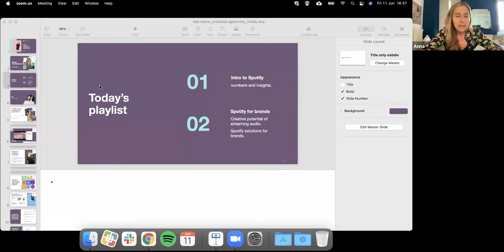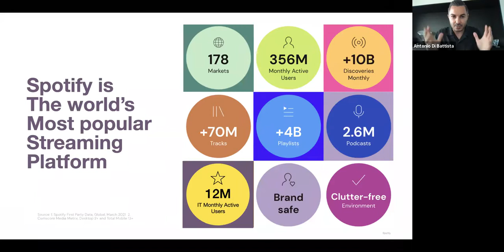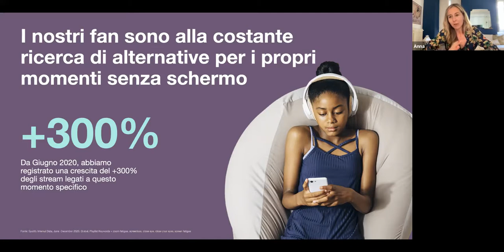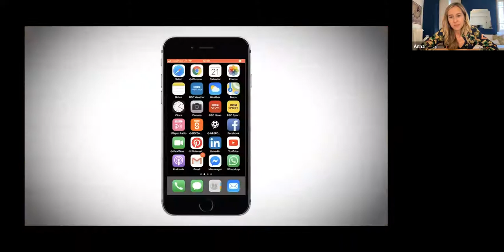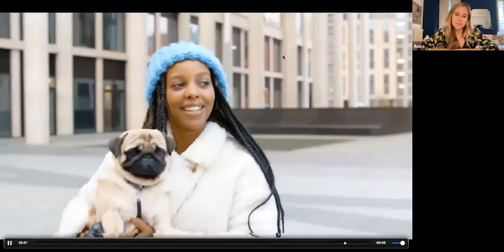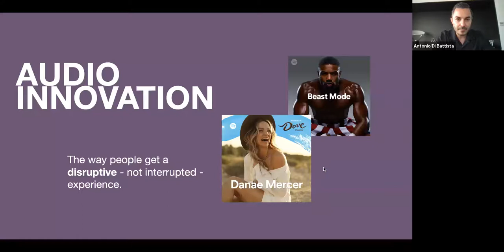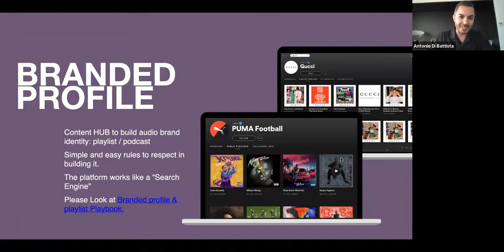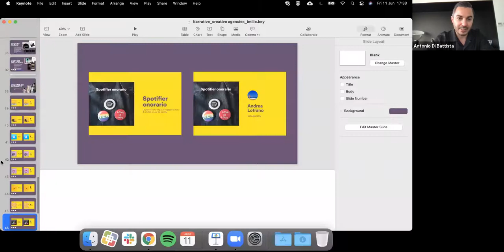Ideas for Breakfast with Spotify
Nel momento in cui l'audio è il re indiscusso, abbiamo il piacere di ospitare la sua piattaforma principe: Spotify.
Insieme ad Anna De Gaetano Creative Strategist, parleremo di trend e insight e guarderemo qualche bella case study che ci darà il La per farne ancora di più belle. E soprattutto cercheremo di rispondere alla più difficile delle domande: esiste un mondo oltre la trap?